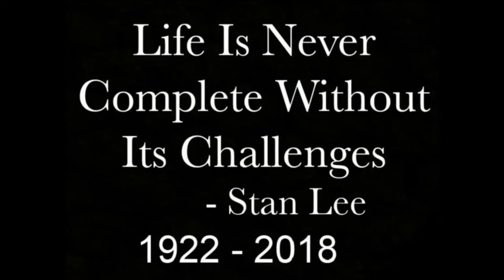"Stan Lee" | Drawn Tribute | Speed Drawing | ARISTA ARTWORK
Colored pencil drawing of "R.I.P Stan Lee"

"Life is never complete without its challenges"
-Stan Lee

Stationary used for this drawing are:
*STAEDTLER ergosoft® aquarell 156 color pencils.
*Derwent Line and Wash brush Set.
*Derwent Colored Pencils, Inktense Ink Pencils
*Maped color'peps Colored Pencls.